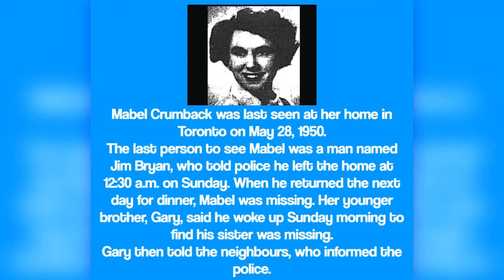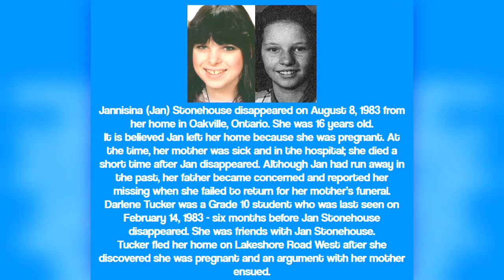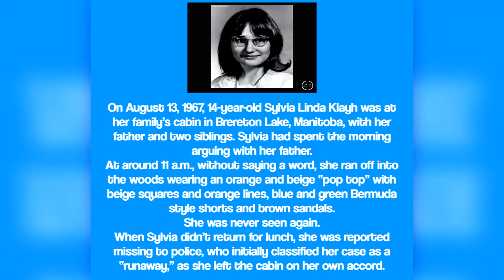Four Unsolved Missing Person Cases From Canada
Evening all, hope everyone is doing good! Tonight, I bring to you four missing person cases from Canada.
These cases range from a 19-year-old who went missing from Toronto in 1950 never to be seen again to two 16-year-olds who may have been pregnant...
I do apologize that I had to use the text to speech app again, but unfortunately, I did test positive for covid and it has messed up my voice. Hopefully, it will be me in the next video.

**Credits**

Pictures - All taken from the article

Thumbnail and Channel info - pizap.com, befunky.com and google